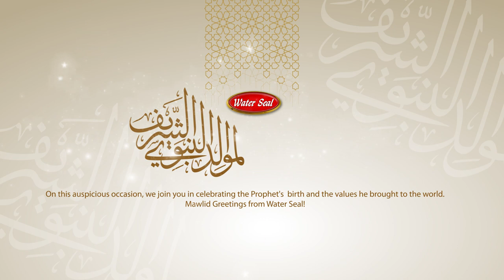Mawlid Al Nabi Al Kareem: Celebrating the Birth of Prophet Muhammad (PBUH) 🌟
On this auspicious occasion, we join you in celebrating the Prophet Muhammad's (PBUH) birth and the values he brought to the world. Mawlid Greetings to all our employees, valued, clients, suppliers, & business associates!